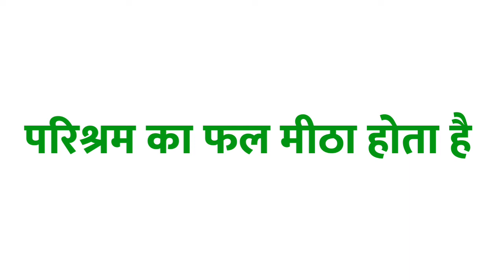parishram ka vakya banao | parishram ka vakya banaye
Title :-

1 :- parishram का वाक्य

2 :- parishram शब्द का वाक्य

3 :- parishram का वाक्य क्या होता है

4 :- parishram शब्द का वाक्य क्या होगा

5 :- parishram का वाक्य बनाओ

6 :- parishram शब्द का प्रयोग

7 :- parishram शब्द का वाक्य में प्रयोग

8 :- parishram ka vakya

9 :- parishram shabd ka vakya

10 :- parishram shabd ka vakya kya hota hai

11 :- parishram ka vakya kya hota hai

12 :- parishram ka vakya banao

13 :- parishram shabd ka prayog

14 :- parishram shabd ka vakya mein prayog